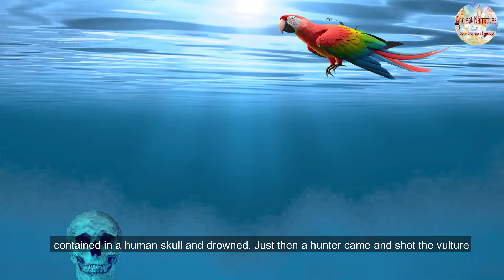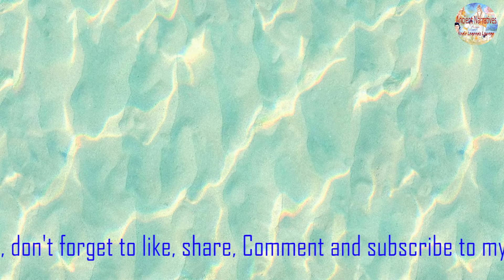bhagavadgita The Glories of Chap-5 from padma purana II The Story of Piṅgala and his wife Aruṇā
The Glories (Gita Mahatmya)of Chapter Five of the Bhagavad Gita from the Padma Purana Chapter 5- Karma-saṁnyāsa-yoga (Action in Krishna Consciousness). The Story of Piṅgala and his wife Aruṇā. Spoken by Lord Vishnu to His beloved Wife Lakshmi Devi. Sri Krishna Dvaipayana Vyasa recorded this great Gita Mahatmya in the Padma Purana in Section 6 - Uttara-Khaṇḍa (Concluding Section) Chapter 175-192 - The Gītā-māhātmya. Lord Vishnu spoke the glories of Bhagavad Gita’s first six chapters to His dearly beloved Sri Lakshmi Devi. Then Lord Shiva narrated the glories of reading, hearing, or chanting chapters six through eighteen to His most beautiful Parvati Devi.
Links to other Chapter Glories:
Chapters:
00:00 The Story of Piṅgala and his wife Aruṇā.
01:04 Education of Pingala
01:57 Pingala Killed by his Wife
02:26 Plight of Vulture and Parrot
02:58 Meeting with Lord Yamaraj
03:56 Conclusion by Lord Vishnu